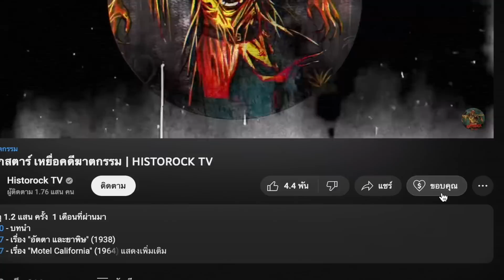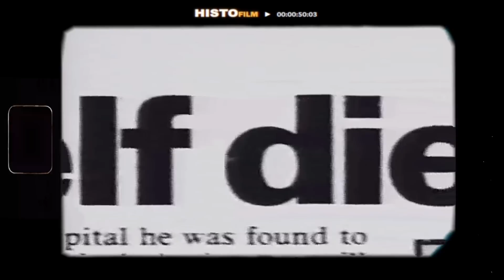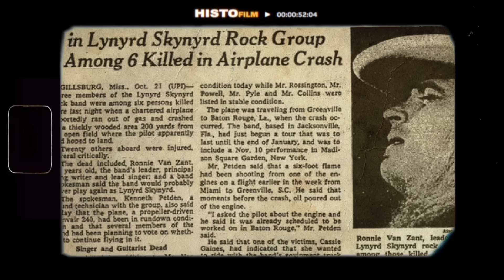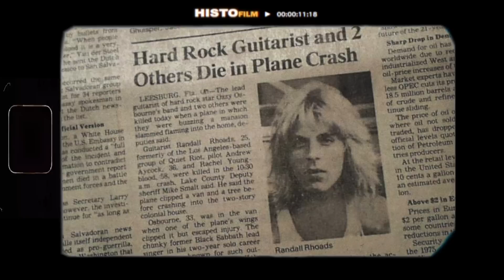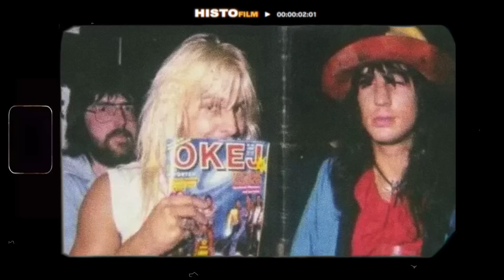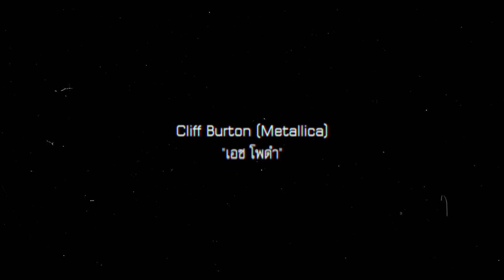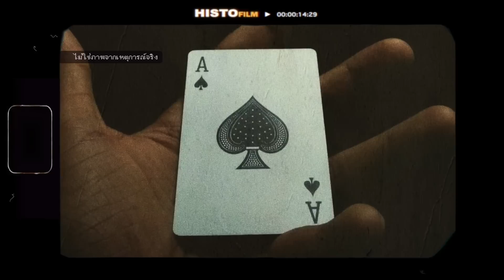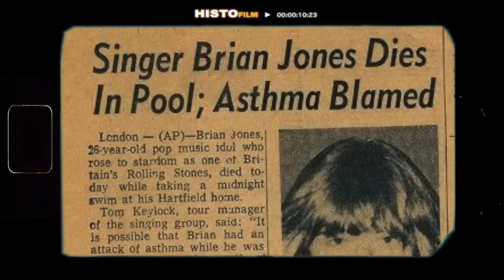6 อุบัติเหตุเกินคาดคิด ดับชีวิตร็อกสตาร์ | HISTOROCK TV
00:00 - บทนำ
01:53 - เรื่อง "กีตาร์ไฟฟ้า" (1976)
04:21 - เรื่อง "เราต้องลงจอดฉุกเฉินกันเดี๋ยวนี้" (1977)
09:58 - เรื่อง "คึกคะนองเป็นเหตุ" (1982)
15:01 - เรื่อง "สวนเลน" (1984)
18:36 - เรื่อง "เอซ โพดำ" (1986)
22:51 - เรื่อง - ฝันล่วงหน้า (1990)

Line (สำหรับสั่งเสื้อยืด) : Historocktv (ไม่ต้องมี@)
ปล.สินค้า Historock และ Doctor Stones ไม่เคยมีการเปิดจำหน่ายตามแอปพลิเคชั่นช็อปปิ้งต่างๆ หากพบเห็น = ปลอม / ของแท้มือหนึ่งเปิดให้สั่งทางไลน์ดังกล่าวนี้เท่านั้น